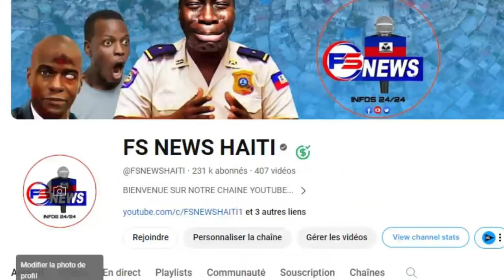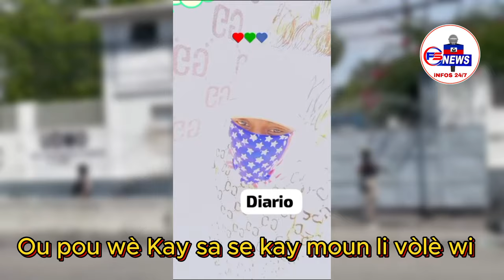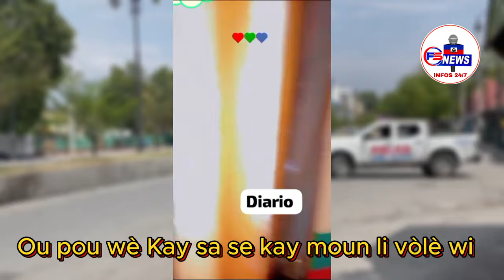Manifestasyon pou rele viv lanmò 100jou nan plèn nan, Ti bout Bat pral pran kontrol Komisarya Omega